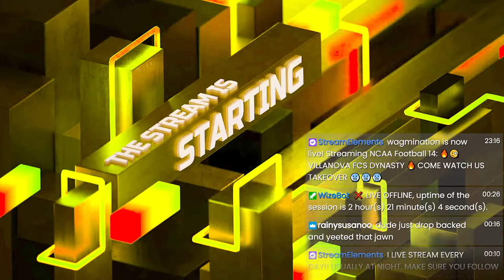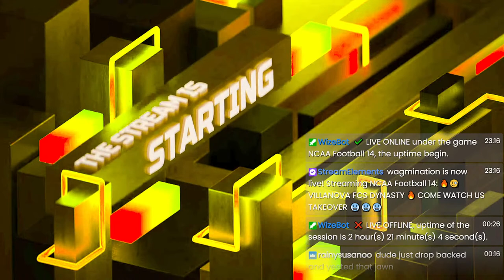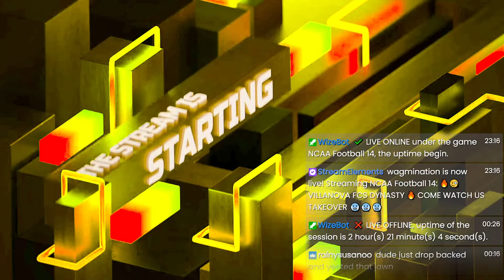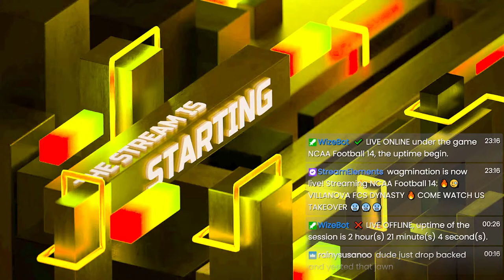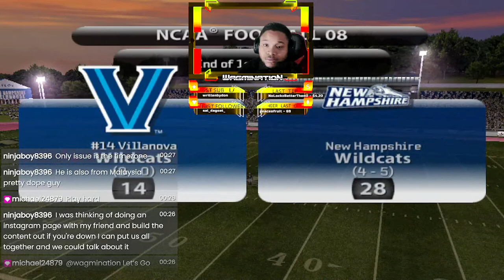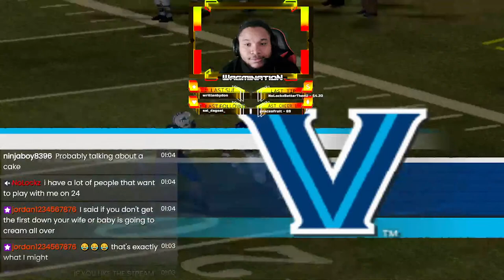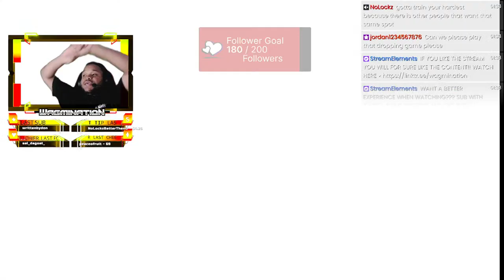From Zero to Hero: The Ultimate Rice Owls Story YEAR 4 REBUILD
DYNASTY GANG